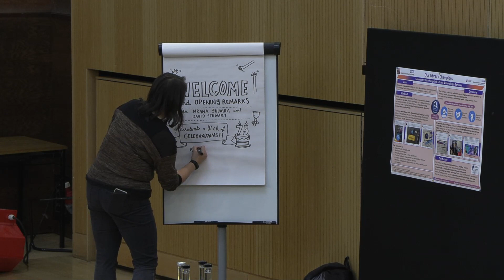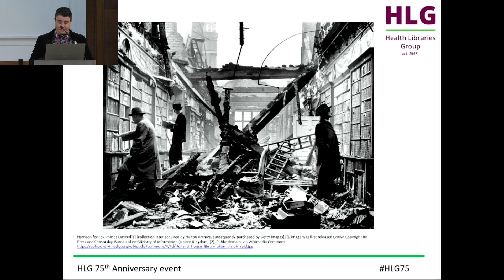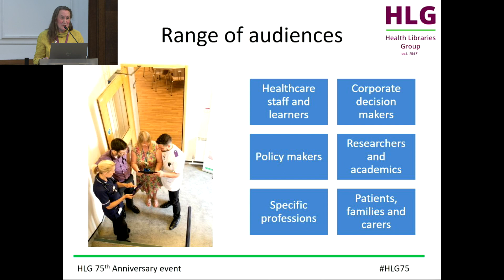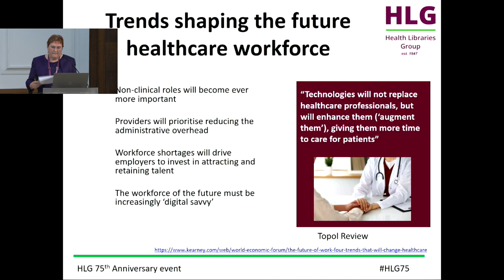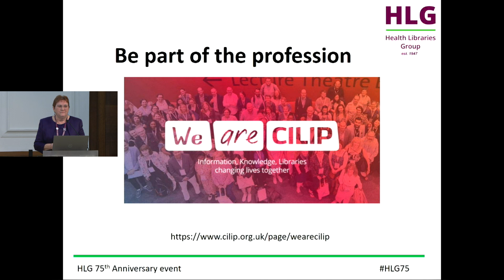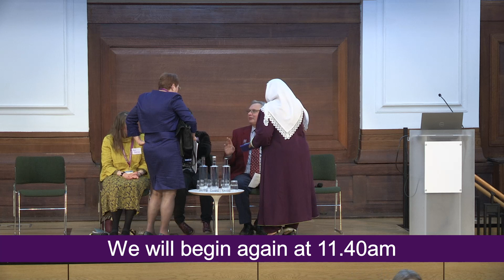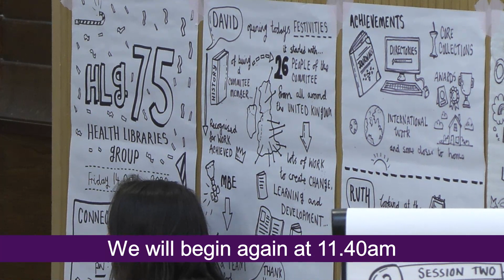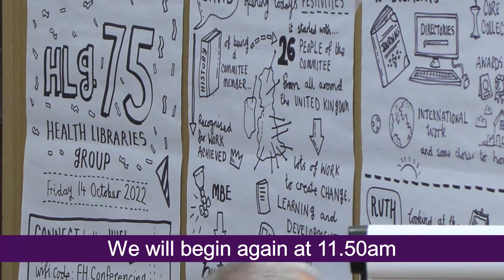Health Libraries Group 75 Celebration 14 10 22 - Session 1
This is session one of the HLG 75th Celebration that took place on Friday 14th October at Friends House in London and also via MS Teams.